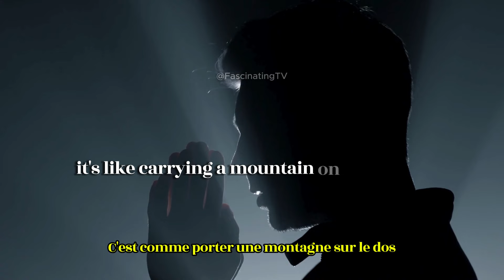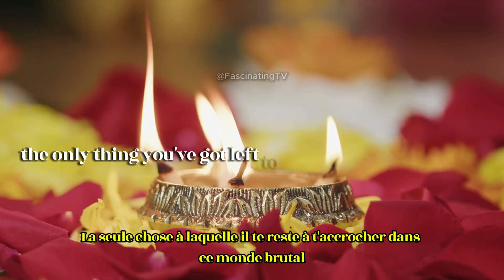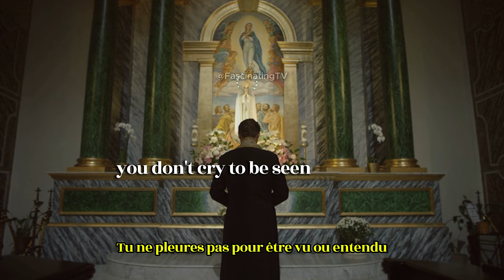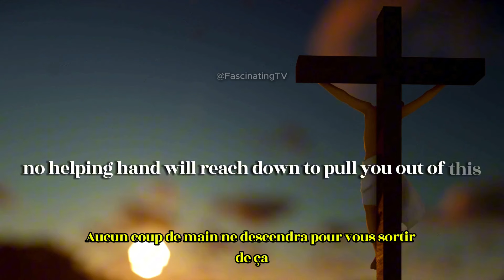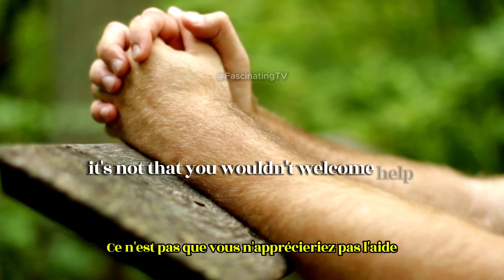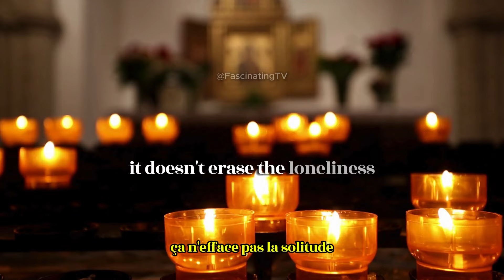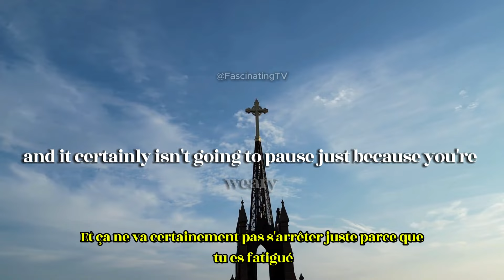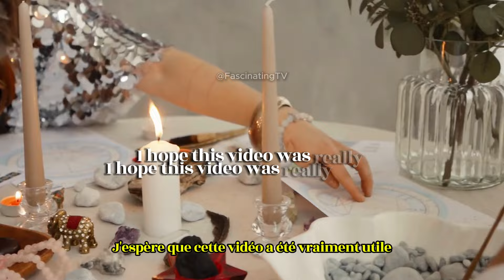They Don’t Know Hell you have been through |chosen ones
You ever stop, stare into the mirror, and wonder why you’re still here? Why you’re still dragging your battered soul through another day, another fight? It’s like carrying a mountain on your back, every step heavier than the last. You ask yourself, what’s the point? What keeps you breathing, moving, surviving, when the weight of the world seems intent on breaking you? They look at you and think they see strength. They see someone who stands tall, unshaken, a warrior in every sense of the word. But they don’t see the truth. They don’t see the storm inside—the scars carved into your soul, the nightmares that haunt your every moment, the demons clawing at you from within.
They judge what they can see, but they’ll never understand what it took for you to get here. They won’t know about the nights you spent staring into the void, your chest tight with despair, the air so thick with silence it felt like you were suffocating. They won’t know about the times you screamed into the darkness, desperate for an answer, for something—anything—to tell you it’s worth it. But the darkness never answers. It just stares back, cold and empty, and you’re left to find your own reason to keep going.
You don’t keep fighting for them. You don’t do it for their fake smiles or hollow words of encouragement that evaporate the moment you’re out of sight. No. You do it for yourself. For the shattered fragments of who you used to be, for the parts of you that still hope—hope for a reason to keep putting one foot in front of the other. Even if you can’t see it, even if it’s buried under layers of pain, that hope is there, stubborn and unyielding.

Chosen ones endure challenges that shape their destiny. They face trials, pain, and hardships that others cannot imagine. This video delves into why the chosen ones often experience the toughest battles, exploring spiritual growth, divine strength, and the profound journey within. Discover how to embrace your path and unlock the power inside you.

chosen ones, spiritual growth, divine purpose, overcoming pain, faith journey, soul purpose, spiritual path, inner strength, healing journey, divine strength, higher calling, spiritual truth, universal energy, self empowerment, life purpose, emotional healing, finding yourself, inner peace, spiritual wisdom, spiritual awakening, chosen ones have been through a lot, they don't know the hell you have been trhough, the pains you have been through, why chosen ones go through the hardest, chosen one go through the hardest, chosen ones hell,heaven,the chosen ones,chosen ones,are you going to heaven or hell,chosen ones spiritual,am i going to heaven or hell,through,why you might not go to heaven,through hell,near death experience heaven,heaven experience,citizen soldier through hell,where will you go when you die,what jesus did in hades will shock you,love the hell out of you lyrics,lyrics love the hell out of you,where will you go when,will i go to heaven,love the hell out of you